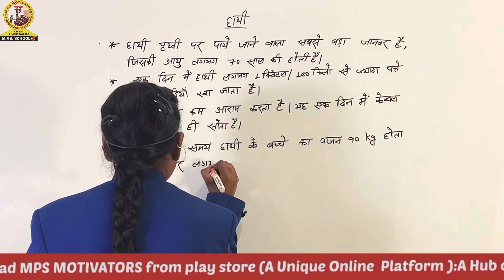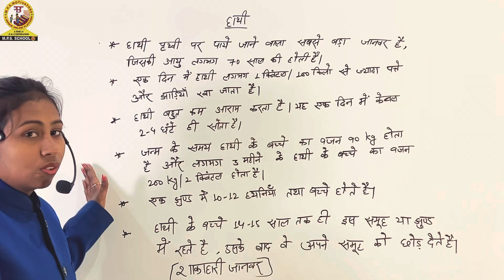KVS 2023 | CTET | EVS | हाथी | Elephant